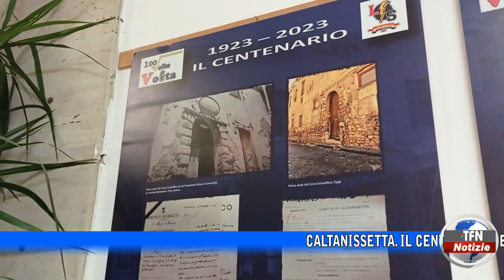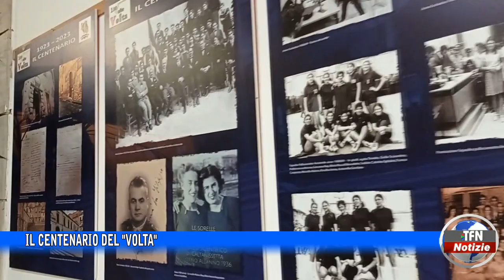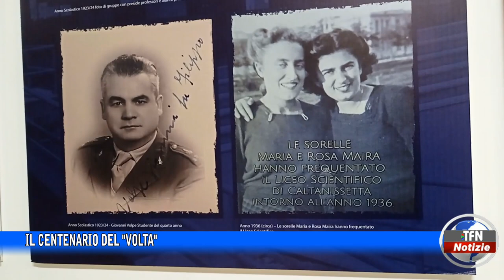Il centenario del "Volta"